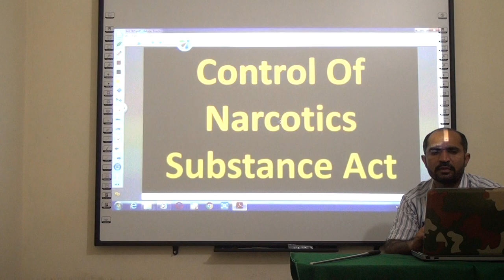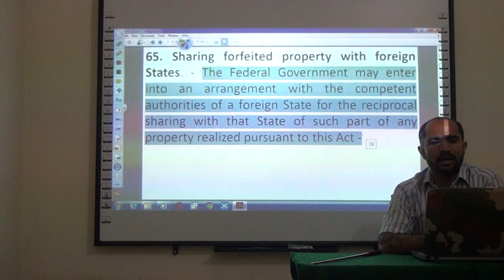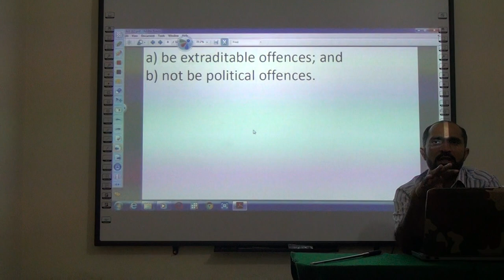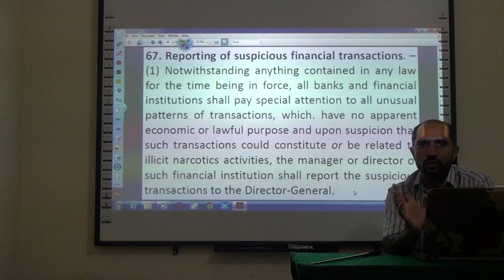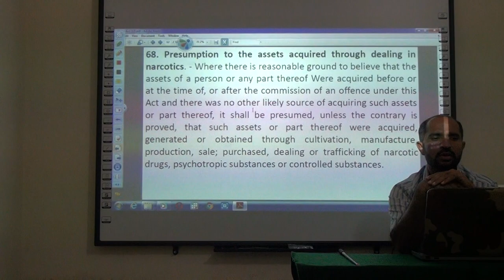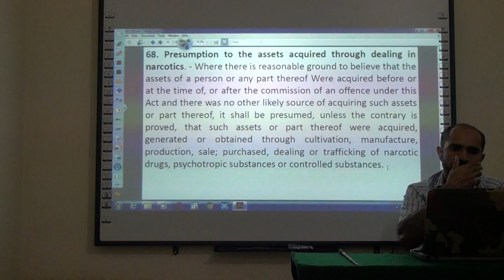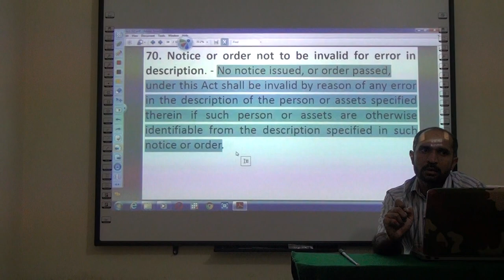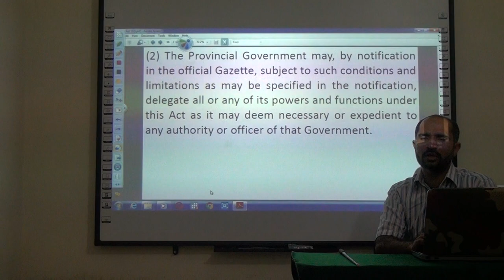Lecture No.32-Control Of Narcotics Substance Act-1997-(Assistant & Sub Inspector, Constable Classes)